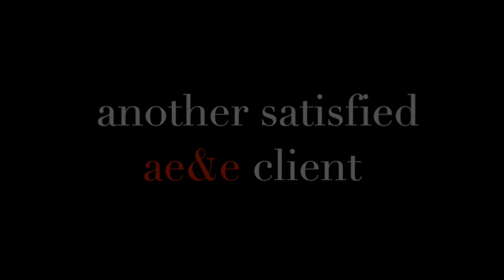another satisfied ae&e Client - The Harpers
atkinson entertainment & events (ae&e)
atkinsonentertainment.net
@djmeccdon on IG